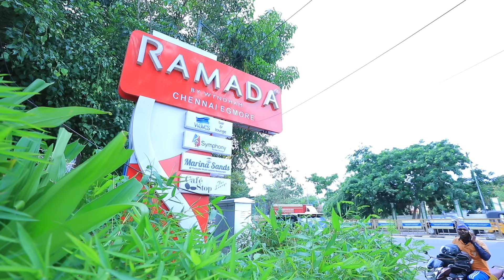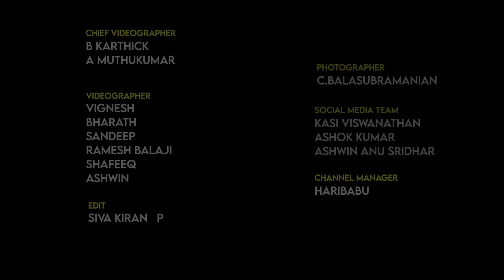நான் நடிகர்னு சொல்லியும்,அவர் தரமாட்டேனு சொல்லிட்டார்! - Vijay Sethupathi | Fahadh Faasil | Part 04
Welcome to an iconic Vikatan Press Meet featuring the incredible Vijay Sethupathi for the second time! In this heartfelt session, Vijay Sethupathi shares his rich cinema experience and journey with us.

Don't miss out on this memorable interaction filled with emotions, stories, and cinematic insights!

Chapters

Description Content :

Snehalayaa Silks:
Venkat Narayana Road,
T.Nagar, Chennai

Namma Family builders:
Namma Family group,
The best builder in Guduvanchery, Chennai.

We are offering 100% Legal Clear approved Residential Plots, Individual House & apartments in a fast-growing suburban area at Chennai-Guduvanchery, ECR, OMR & GST with world-class amenities and affordable prices.

Mr. Ponnusamy Karthik. A, Founder and Chairman of NFBD Group of companies having operations in multiple sectors including Import & Export | Business Development | Investor | Real Estate & Construction and social activities.    / @ponnusamykarthik

Venkat Narayana Road,
T.Nagar, Chennai

Namma Family builders:
Namma Family group,

Host
Sudharshan Gandhi

Team
Na Kathirvelan       My Bharathiraja         Ma Pandiarajan
Ve Neelakandan       R Saran                   Ayyanar Rajan
Sakthi Tamilselvan    Vidhya Gayathri        Thulasidharan
Manobala                        Shajan                    Aravind Raj
Sriram                      Jeeva Ganesh               Nandhini
Prem Kumar             Punniyamoorthy           J Saravanan
Aravindraj                Tarika                             Sajana
Chief Videographers
B Karthick
A Muthukumar

Videographer
Vignesh
Bharath
Sandeep
Ramesh Balaji
Shafeeq
Ashwin

Edit
Shiva Kiran

Channel Manager
Haribabu

Kasi Viswanathan
Ashok Kumar
Ashwin Anu Sridhar

Photo Editor
Rajasekaran K

Photographer
C.Balasubramanian

Associate Channel Head
Hassan Hafeez

Channel Head
Niyas Ahamed

Cluster Head
T Murugan